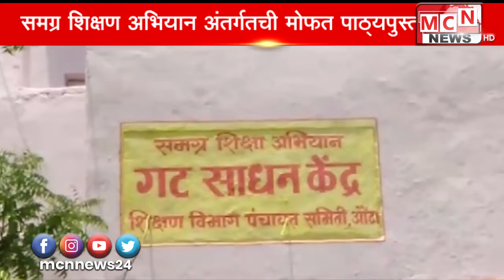हिंगोली जिल्हातील औंढा नागनाथ समग्र शिक्षा अभियान अंतर्गत मोफतचे पाठ्यपुस्तके मराठी इंग्रजी व उर्द